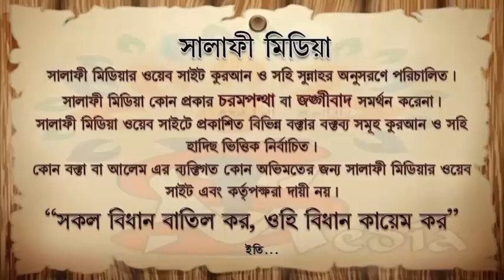অফিসে রাষ্ট্রপ্রধান এর ছবি টাঙ্গানো বিষয়ে ইসলাম কি বলে ᴴᴰ┇ শাইখ মোখলেসুর রহমান মাদানী 2022